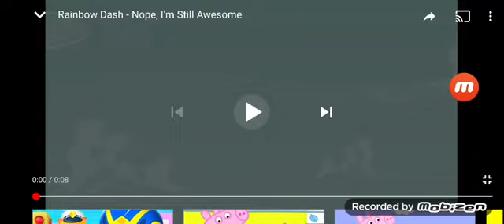Will I Ever Go Back To My 2018 Or 2019 Self?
Nope. Because Back In 2018. My Username Was "Tomas James Stan Marsh Yes Rainbow Dash No" Which That Username Was Awful. And People Thinked That I Hate My Little Pony Friendship Is Magic. Which I Still Love My Little Pony Friendship Is Magic. And I Regret Having A Username Like That. And I Made Grounded Videos Out Of Redstone336 mario909 FTW Kittycube Enterprises FTL. Which That Proves That I Used To Take Him Too The Extreme Back In 2018. And Plus, He's A Dead Horse

For 2019. I Can't Handle My Own Hate And Criticism Back Then. And I Made User / Sequel / Prequel / Trequel Videos As well. And I Made Grounded Videos Out Of Michael Michae Is Back. Which Proves That I Used To Take Him Way Too The Extreme Back In 2019. And I Made Vyond Style Rants And Salutes Back Then. Which I Know Vyond Style Rants And Salutes Are Getting Old Nowadays. Thank God I Stopped Making User / Sequel / Prequel / Trequel Videos. Taking Michael Michae Is Back Way Too The Extreme. And Making Grounded Videos Out Of Michael Michae Is Back. Because It's Cyberbullying. And It Can Give Me A Community Guidelines Strike For That, And I Will Get Terminated Again If I Make Those Videos Again. And For Vyond Style Rants And Salutes. Thank God I Stopped Making Them. Because There Are Cringeworthy And Getting Old Nowadays.

Note: I Love My Little Pony Friendship Is Magic. And Credit To Hasbro